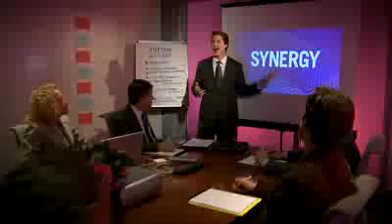Like A Boss - Lonley Island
Like a Bossss!!